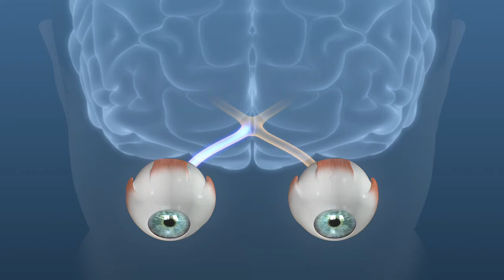Revitalvision SportsVision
Lance Kugler, MD and William Schlichtemeier MD of Omaha, Nebraska, are offering RevitalVision to their patients. RevitalVision is a computer-based training program can improve the brain's ability to work with the eyes and improve vision.